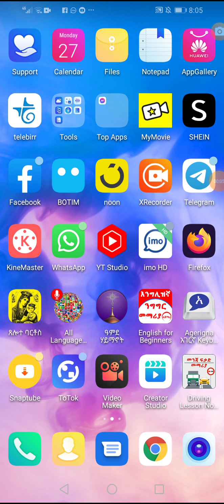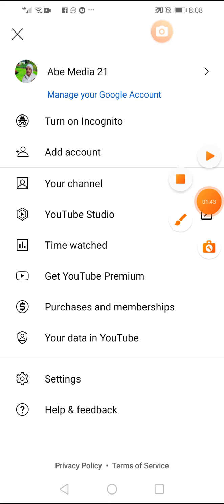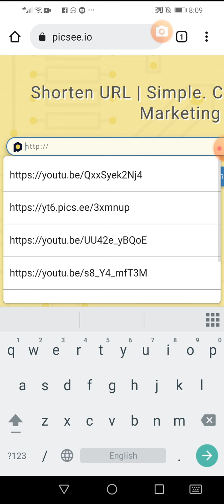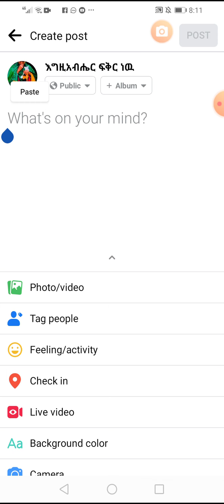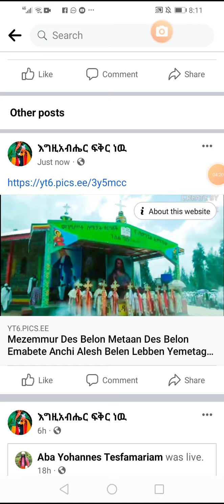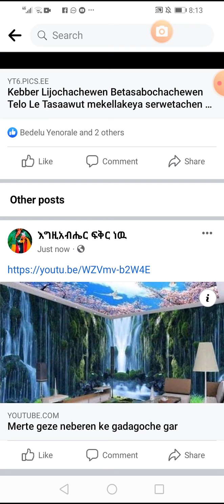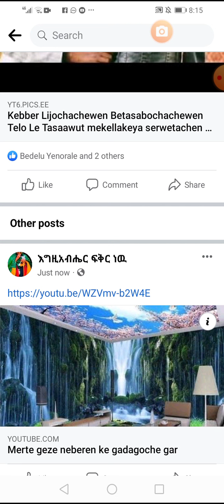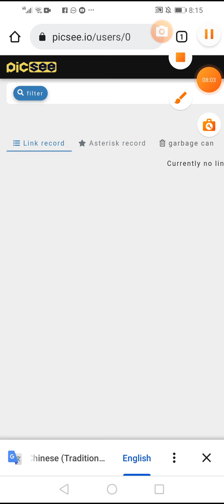Endet Adderegen Ke Facebook wede You Tube gebeten Subscrib maderg Ene chelalen